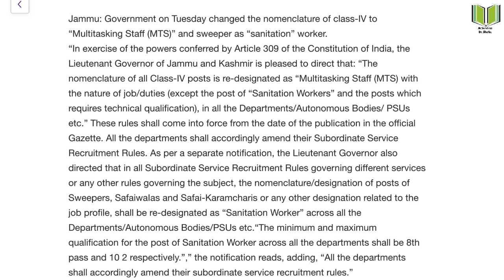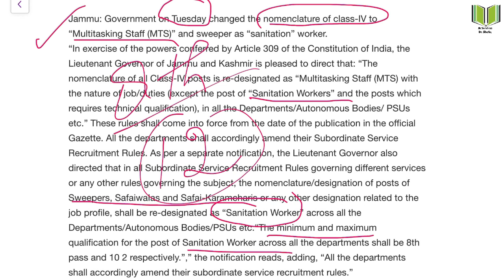J&K Class IV New Rule | Update